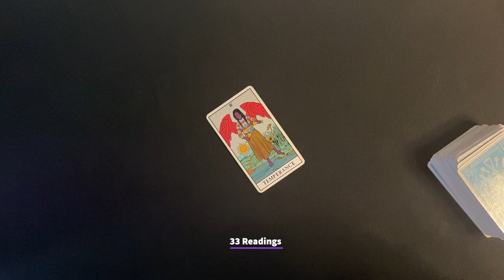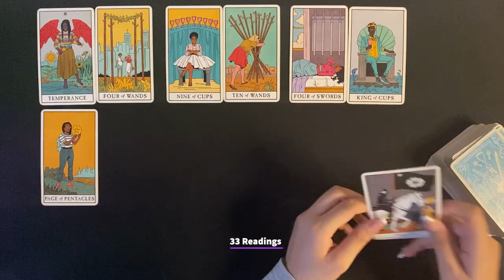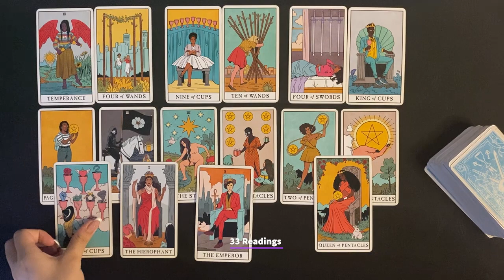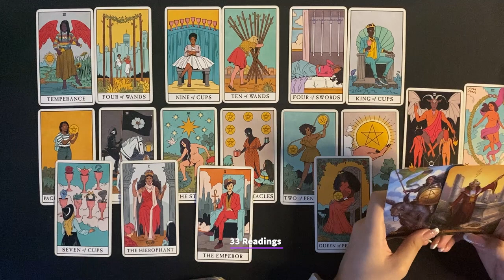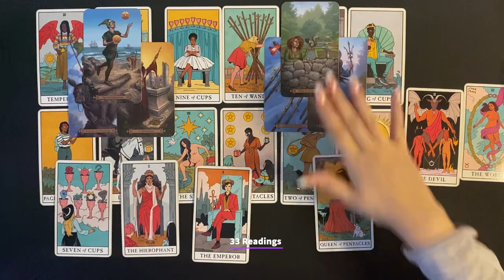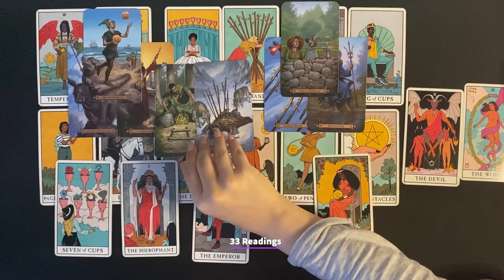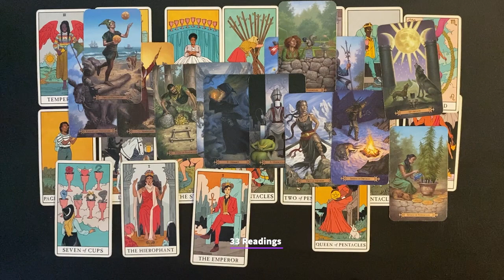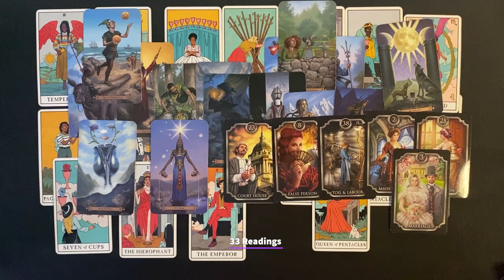ARIES~THEY SEE U AS THE ONE!! this is UNEXPECTED BUT IT WILL HAPPEN!! OC1-11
33 Readings is not responsible for any decision you make. These Readings are for entertainment/ insight purposes only , please take it like that.

💌 2022 aries Tarot horoscope piscestarot Horoscope #2022